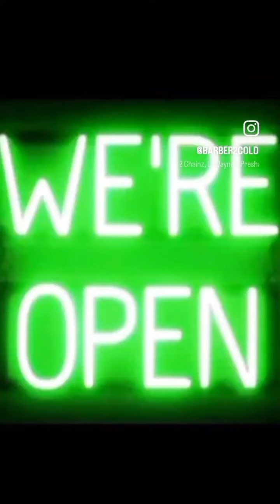BUILDING A BRAND "Recruiting Podcast"🎥🎤✍️$igned B A N D 🔥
Share with others i'm recruiting new clients 💯 GM As the holiday season continues to heat up. 💈 I'm offering professional haircuts for EXTENDED HOURS Christmas 🎄 NewYears 🥂 and beyond into the new calendar year of 2024. I'll be AVAILABLE EVERY DAY OF THE WEEK Sunday - Saturday 8:00 AM - 8:00 PM. Treat social media like a paid AD on television 🤏 PromoteYourBrand Let's Go!